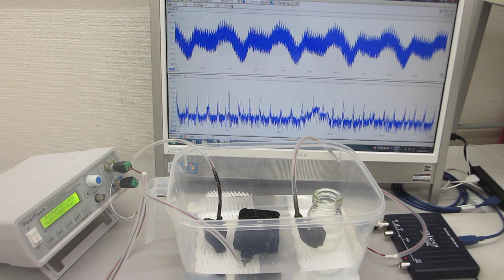樹脂容器の表面弾性波を利用した、メガヘルツの超音波実験（超音波システム研究所）